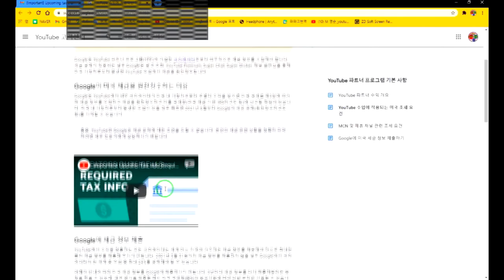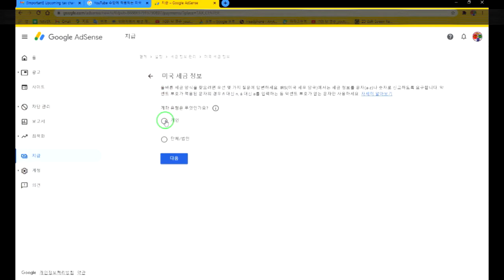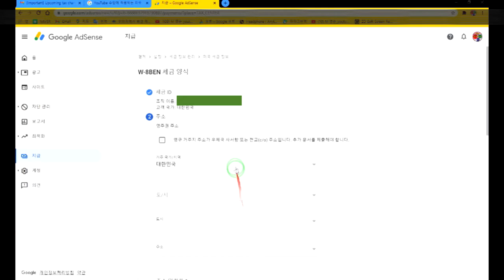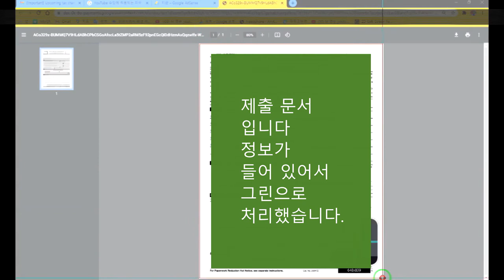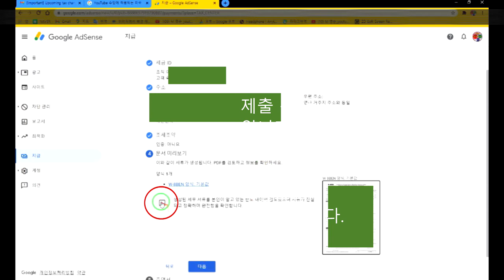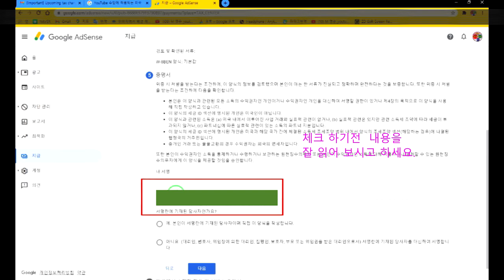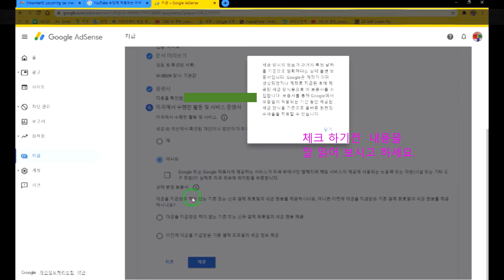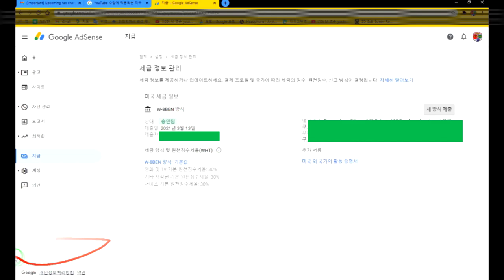✨에드센스 세금정보 입력 했습니다.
✨유투브 구글 세금정책 변경
6월1일부터 시행된다고 합니다.
5월31일까지 세금정보 에드센스 입력 요구
메일이 왔네요 .

메일 확인하시고 입력들 하시기 바랍니다.

채널에 큰힘이 됩니다.